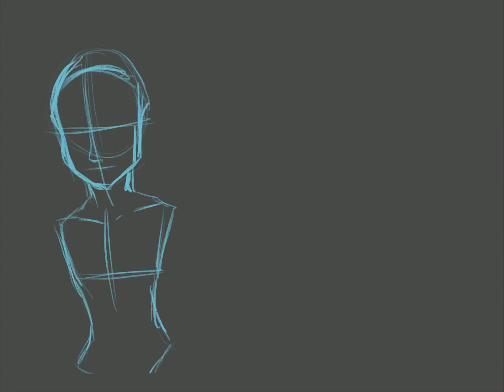Art for Zar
A piece of Art for Zar, in hopes that he will get better quickly. This piece took 7 hours and 18 minutes to create, but was created by the caring hearts of all of our VRChat team. Get better soon Zar!